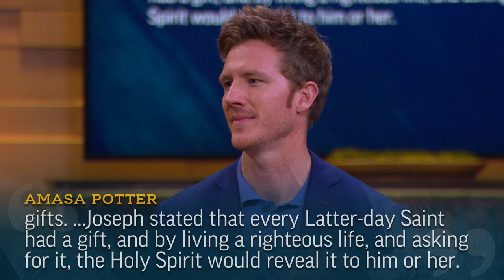We All Have Divine Gifts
Casey Elliott expounds Joseph Smith's statement that all have spiritual gifts and that we can discern them by asking.